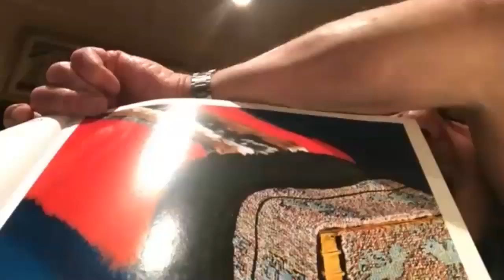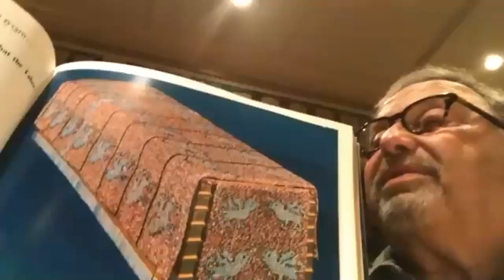Daf 28 Shabbatt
Daf Yomi Shabbatt 28